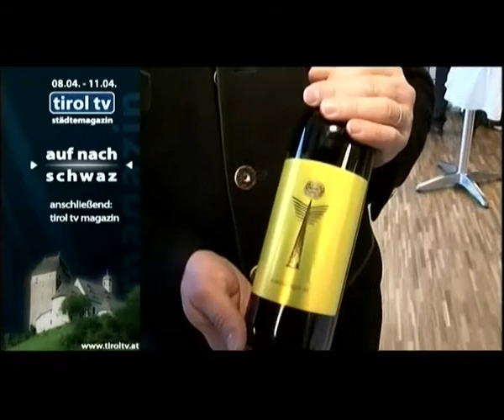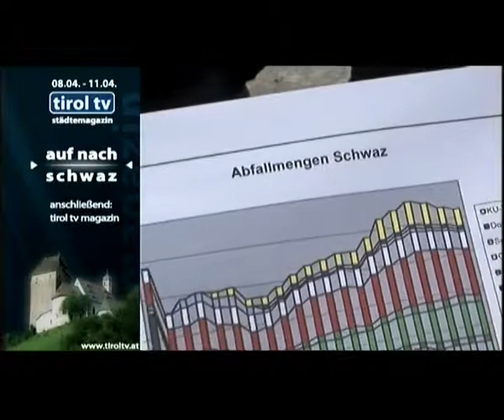TV Auf nach Schwaz vom 08.04.2011